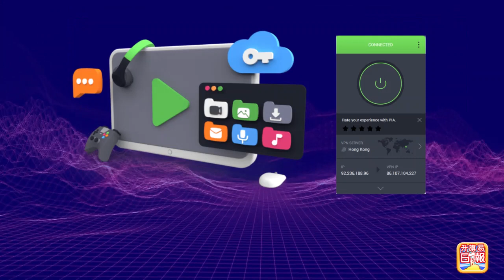JB(字幕)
(字幕)JB12.30【 紅太陽731！】全世界最危險的時刻快要來臨，習近平將對西方文明世界發動一場超限戰，歐美國家能否避過此劫？@主持: Tony Choi